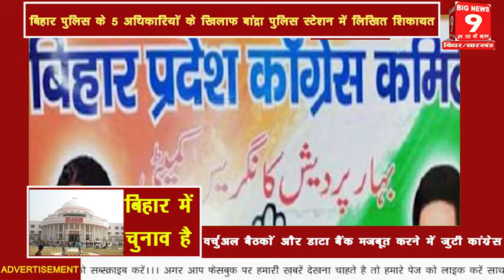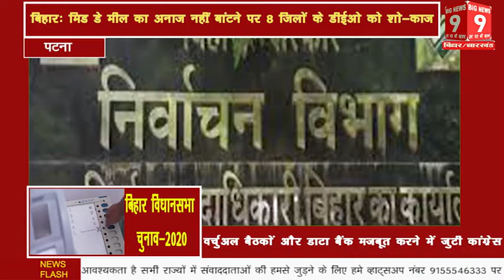बिहार में चुनाव अभी नहीं कराने का किया कांग्रेस ने चुनाव आयोग से अनुरोध